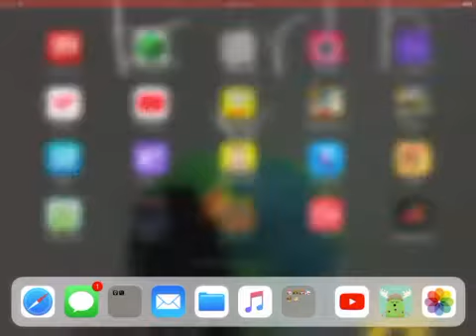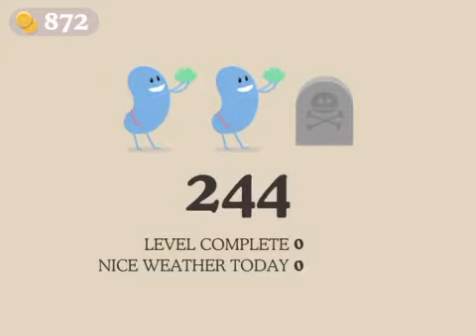Dumb Ways To Die Gameplay